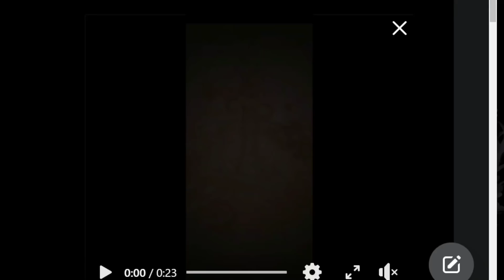【神魔之塔】鬼滅合作🔥『抽卡機特效搶先看』這特效你給幾分？【大正和室】【鬼滅之刃】【阿紅實況】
鬼滅の刃 / 竈門炭治郎 / 禰豆子 / 我妻善逸 / 嘴平伊之助 / 猗窩座 / 炎柱煉獄杏壽郎/ 鬼舞辻無慘
小禰豆子 / 錆兎與真菰 / 水柱富岡義勇 /  胡蝶忍 / 栗花落香奈乎 / 珠世與俞史郎